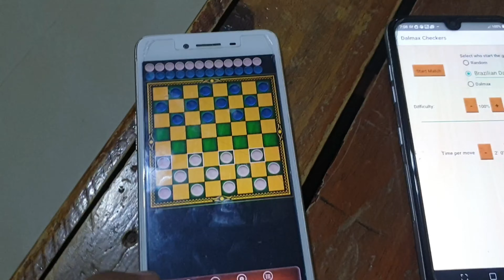DALMAX VS BRAZILIAN DAMA ONLINE GAME 2-DAMA RANKING BATTLE FOR 3RD AND 4TH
ka-Dama Checkers Tv is About Checkers Game or Dama in Pinoy! Watch dama Moves, dama tutorials, dama books, dama moves, dama trick shot
dama tricks and traps, dama opening tricks and traps, dama strategy, dama grand master, dama sa kalaw, dama puzzle, dama solution, dama Challenge Damador